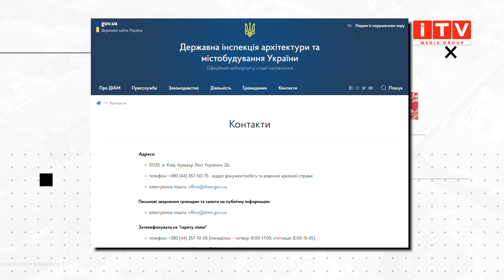Самобуд у Рівному: забудовник продає квартири попри порушення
Продають квартири - незважаючи на відкриті кримінальні провадження. У Рівному міське ДАБІ бореться із забудовником, який звів багатоповерхівку без документів. Мова про будівництво на вулиці Гайдамацькій. В управлінні державного архітектурно-будівельного контролю помітили кілька порушень. Чому забудовник нехтує законами України та як можна вирішити цю проблему - досліджували наші журналісти.